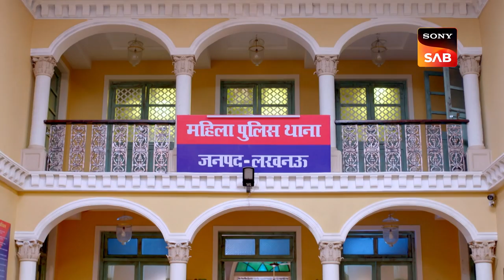Bracelet Ki Chori - Maddam Sir - Ep 694 - Full Episode - 26 Dec 2022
Episode 694: Bracelet Ki Chori
Mira is undergoing some urgent updates and Maddam Sir has to solve the case of a stolen bracelet on her own. Things take a turn when the owner of the bracelet keeps humiliating Maddam Sir and other inspectors because of her wealth. Cheetah gives her a piece of mind and Karishma Singh with Pushpa searches the beauty parlous and finds a suspect from the CCCTV footage. Watch the episode to know more.